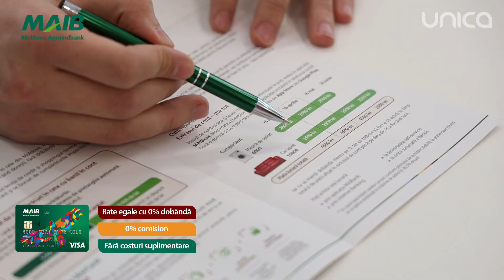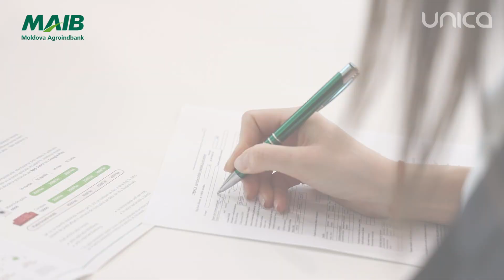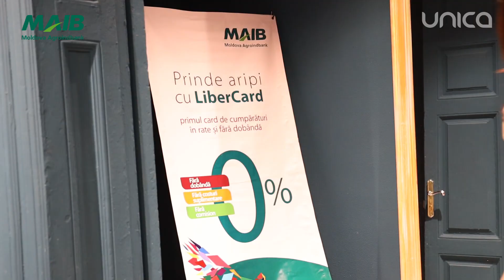Bucură-te de cumpărături cu LiberCard!